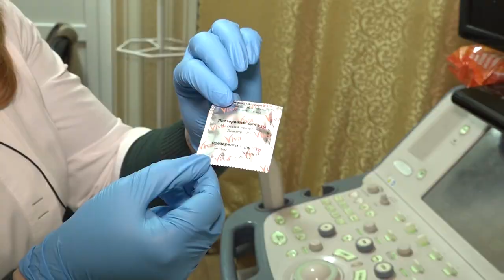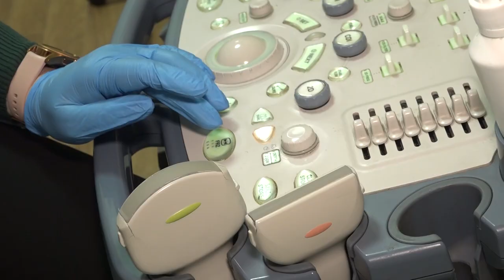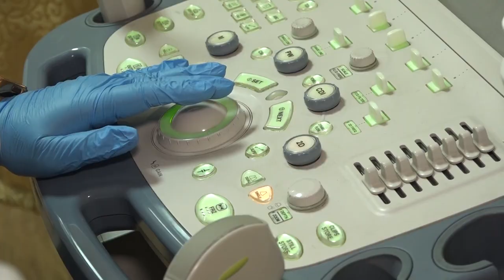Готуємось до зачаття | Жіноче ток-шоу 3G+M | телеканал Вітер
Що в вашому розумінні «планування вагітності»? Як виявилося, багато чоловіків не знають, наскільки це важливо.  Адже вагітність — особливий стан жінки  до якого необхідно готуватися. І допоможе в цьому саме планування. Чим здоровішими будуть майбутні батьки перед зачаттям, тим більша ймовірність того, що вагітність буде проходити нормально, а дитина народиться здоровою.

Наша ведуча Катя Лунгул пройде обстеження у лікарів і дізнається чи готова вона стати мамою?

А також гості у студії розкажуть, що потрібно задля того, щоб маля народилося здоровим.

Анна Гришко - акушер-гінеколог;
Олена Бойко – лікар загальної практики сімейної медицини та мама 3 діток: Ярослава , Юрочки та Олі.
Ольга Кочу – разом з чоловіком планують дитину;